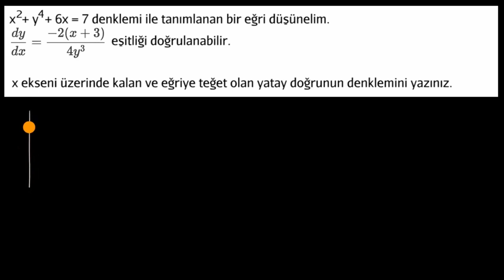Örtük Eğrinin Yatay Teğeti (Matematik) (Kalkülüs 1) (Diferansiyel Kalkülüs)